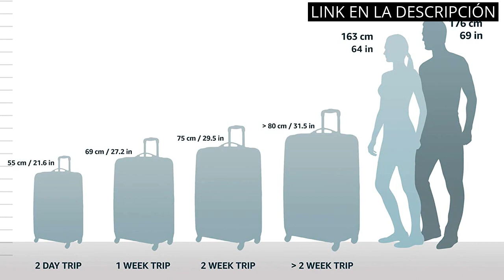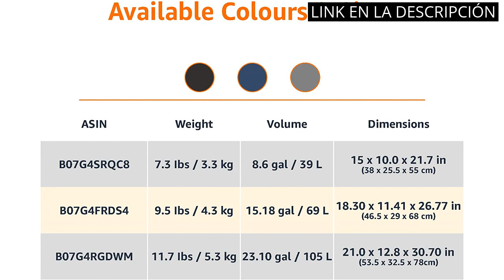Maleta xiaomi: Los 6 mejores productos para tus viajes: ¡La maleta Xiaomi encabeza la lista! 🙂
✋  Aquí están los 6 mejores productos para tus viajes: ¡la maleta xiaomi encabeza la lista! disponibles en el mercado.

🔽🔽🔽 ENLACES DE COMPRA MALETA XIAOMI 🔽🔽🔽

1) Cabin Max Manhattan Stowaway 40x25x20cm – Maleta de Cabina para Ryanair 40x20x25 Maleta de Viaje Barata Nuevas Regulaciones sobre Equipaje Gratuito en Vuelos de Ryanair (Red Detail)

2) ITACA - Maletas de Viaje Cabina. Maleta Cabina - Maletas de Cabina con 4 Ruedas - Maletas de Viaje Pequeñas Ligeras. Trolley Cabina Equipaje de Mano. Maleta Cabina 71150, Plata

3) American Tourister - Soundbox Spinner 55/20 Expansible 35,5/41 L - 2,6 KG GOLDEN YELLOW

4) Amazon Basics - Maleta rígida con ruedas, 55 cm, tamaño para cabina, negro, apto para la mayoría de las aerolíneas de bajo coste

5) Hauptstadtkoffer Alex, Maleta a Mano Rígida, Negro (Black), Set de 3

6) MOVOM Riga, Maleta De Cabina Rígida 55cm Adultos Unisex, Marino, 40x55x20 Cm

00:00 - Intro
00:06 - 1) Cabin Max Manhattan Stowaway 40x25x20cm – Maleta de...
00:50 - 2) ITACA - Maletas de Viaje Cabina. Maleta Cabina...
01:21 - 3) American Tourister - Soundbox Spinner 55/20 Expansible...
01:52 - 4) Amazon Basics - Maleta rígida con ruedas, 55...
02:22 - 5) Hauptstadtkoffer Alex, Maleta a Mano Rígida, Negro (Black),...
02:55 - 6) MOVOM Riga, Maleta De Cabina Rígida 55cm Adultos...
03:25 - Outro